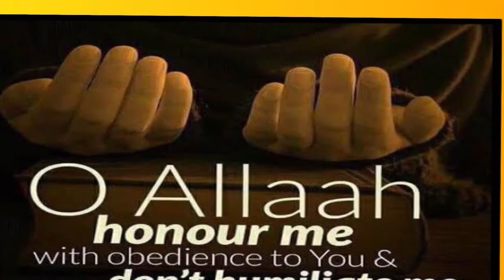Quran Har Roz (Part 789)